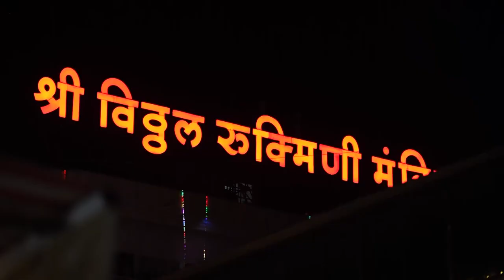सुखाचे हे सुख श्रीहरी मुख ।पाहताही भूक तहान गेली ॥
सुखाचे हे सुख श्रीहरी मुख ।
पाहताही भूक तहान गेली ॥ | 4 नोव्हेंबर 2022